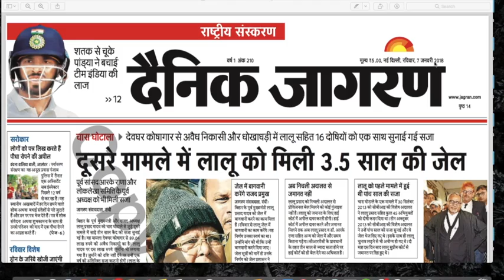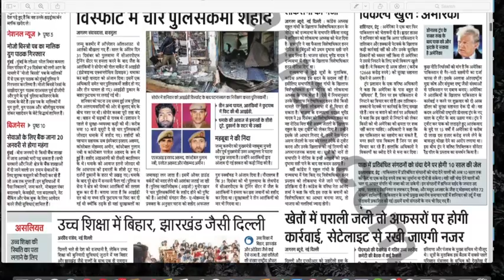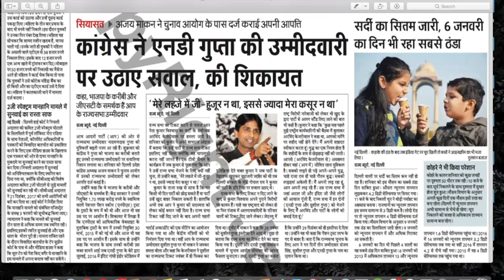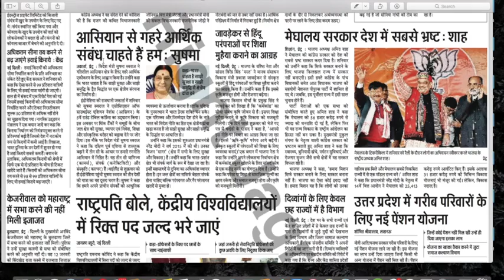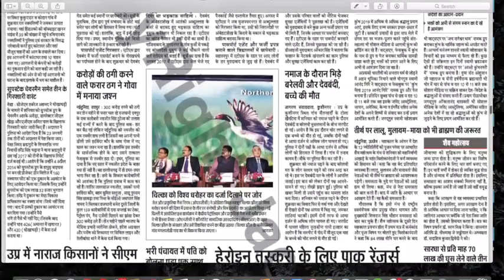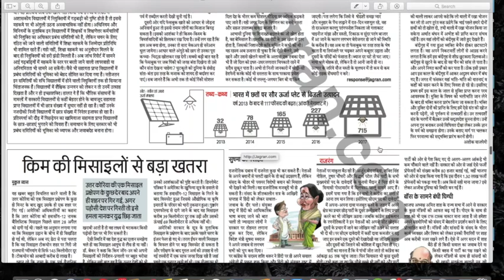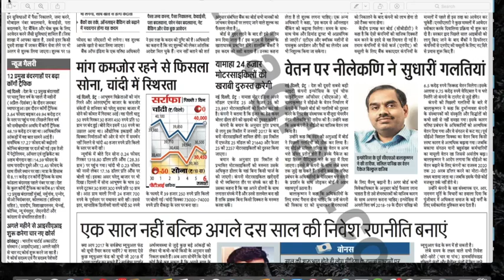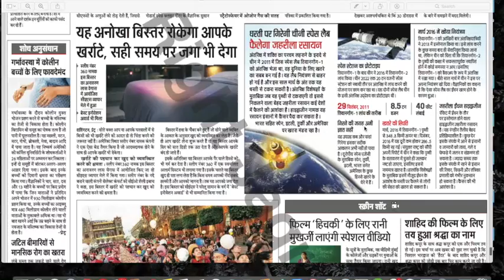||DAINIK JAGARAN|| Review |राष्ट्रीय संस्करण | | January 2018 | 💥💥🔥🔥🔥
इस VIDEO में दैनिक जागरण के राष्ट्रीय संस्करण का विश्लेषण किया गया है आप हमारे CHANNEL को LIKE कीजिए SUBSCRIBS कीजिए और जहाँ तक हो सके SHARE करिए हम आपको ऐसे VIDEO रोज़ाना लगते हैं